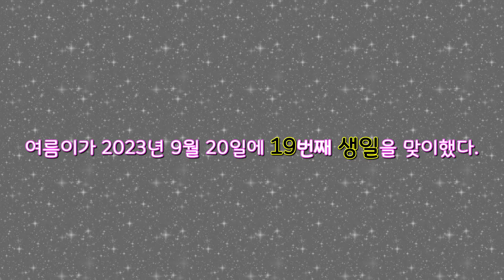19번째 생일 고양이! (집사의 다리 위에 앉은 고양이를 위한 가짜 집사 다리 만들기.)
19번째 생일 고양이! (집사의 다리 위에 앉은 고양이를 위한 가짜 집사 다리 만들기.)